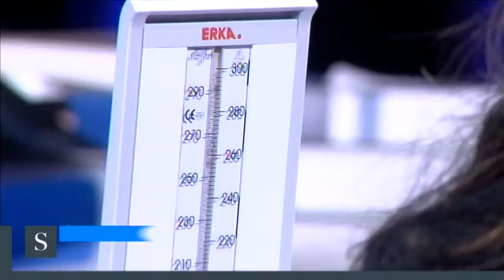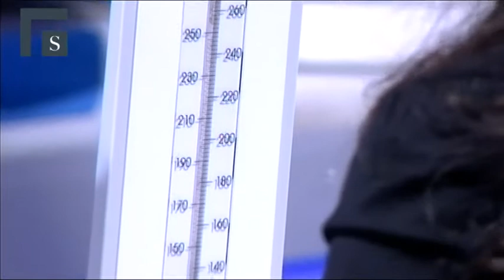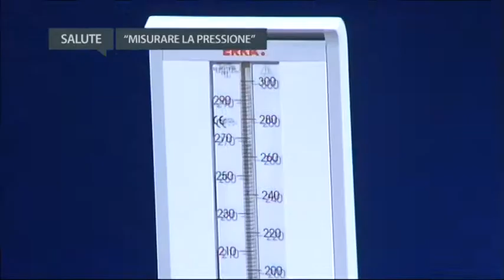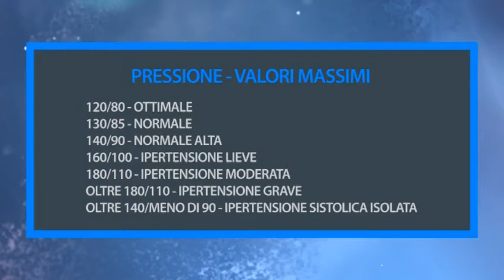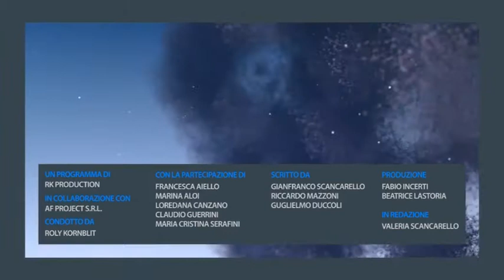SALUTE - istruzioni per l'uso blocco 4 puntata 3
Programma di approfondimenti, interviste esclusive e consigli pratici da parte di esperti del mondo della medicina e del benessere. Conduce Roly Kornblit insieme alle dott.sse Marina Aloi, Loredana Canzano e Cristina Serafini. Regia Mario Maellaro.

Manovre disostruzione: cosa fare quando un bambino ha ingoiato un piccolo oggetto.

Servizio esterno: Manovre di Disostruzione - Prof . Riccardo Lubrano Vice Presidente Società Italiana di Emergenza Pediatrica - Università Sapienza di Roma

Misurare la pressione: cosa è la pressione arteriosa, come si misura,  quando si misura,  chi deve tenere sotto controllo la pressione , quali sono i valori massimi e minimi corretti, e cosa significano.

Disturbi del sonno